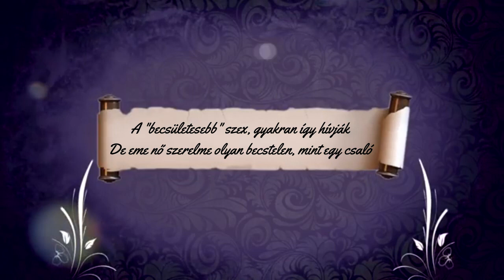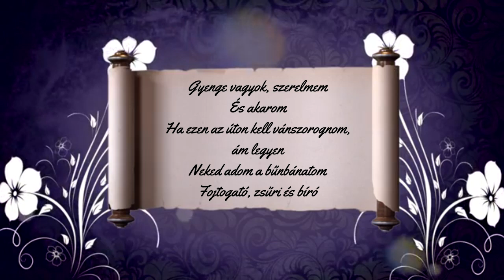The Witcher - Her Sweet Kiss (hungarian/magyar)